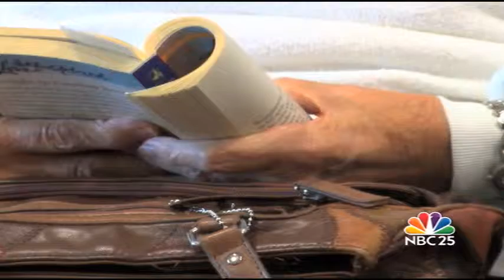Admist GM recall fallout, customers sticking behind brand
Walter Smith-Randolph reports.